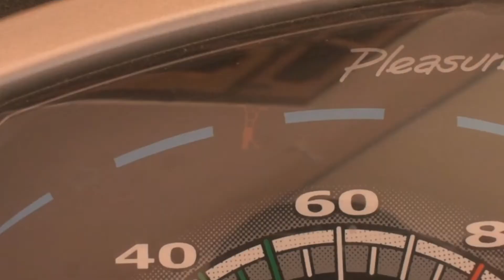VLOG 5 | Mini Vlog | K SCRAPBOOK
Vlog #5
Hey Guys,
If you love this Vlog